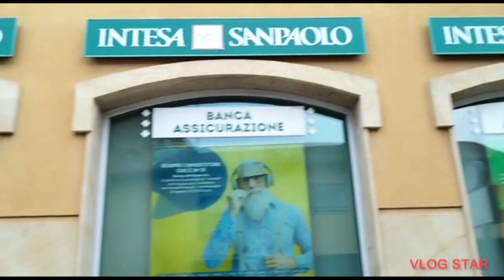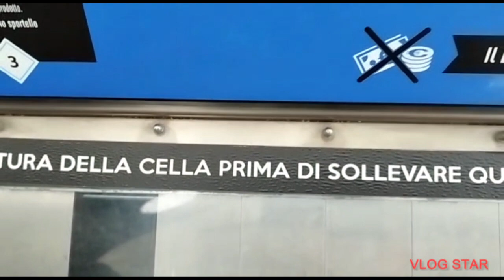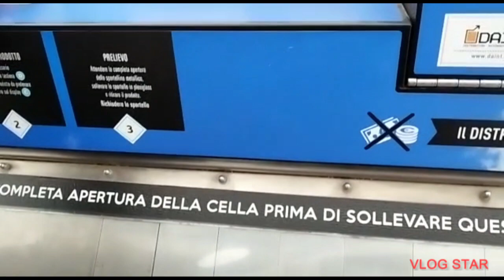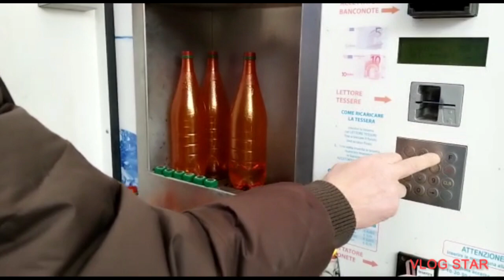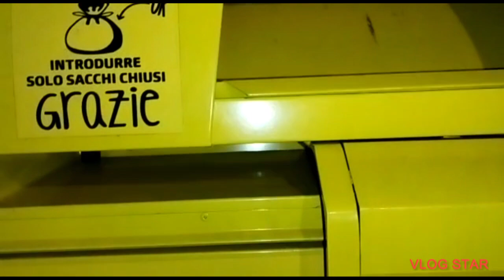aj meri beti aye ha to hum ne mil k khoob enjoy Kia/ bache b bht happy hue /a happy vlog ❤️enjoy